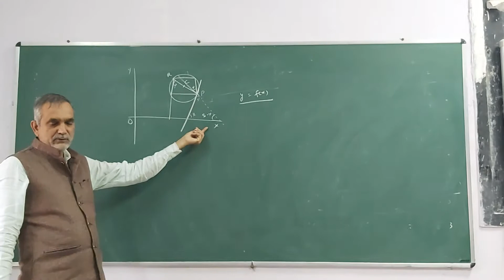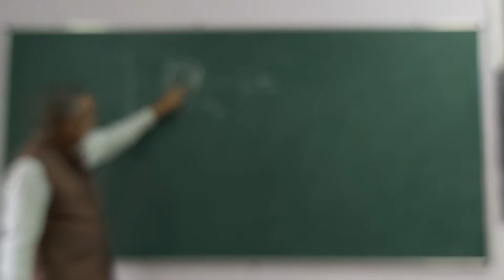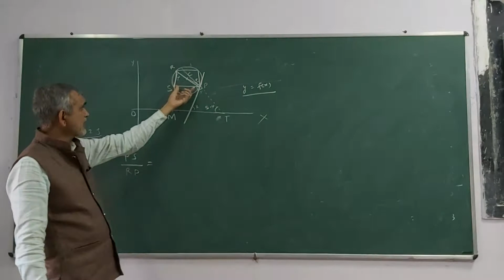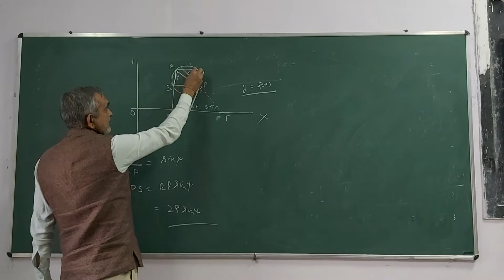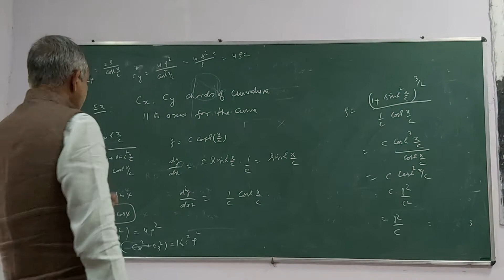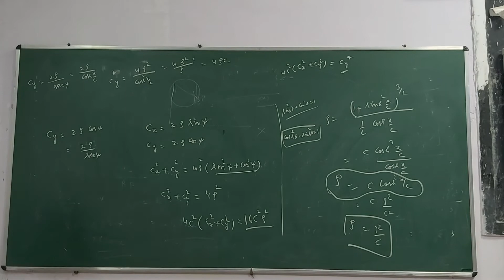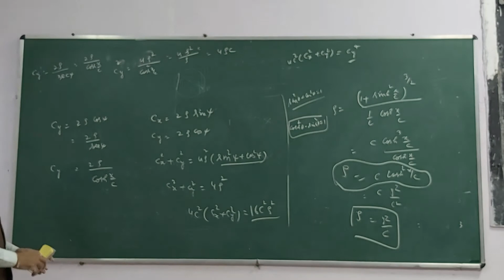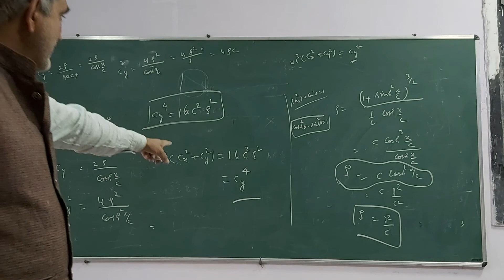BSc I Curvature X Dr S.K.Bissu